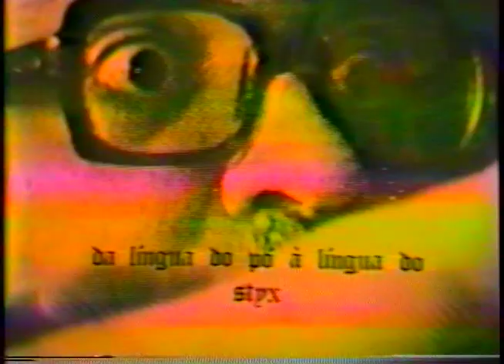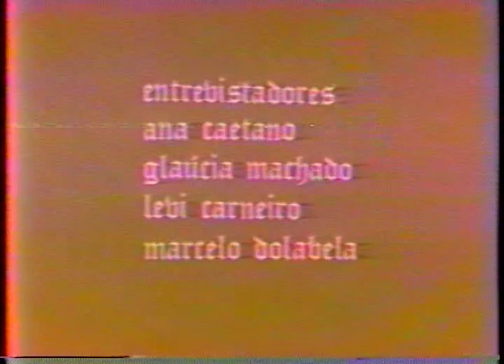ENTREVISTA INÉDITA DE HAROLDO DE CAMPOS: Um encontro no Aleph (1986)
Vídeo "Um encontro no Aleph", recém-recuperado, mostra entrevista de 1986

Em 1986, Haroldo de Campos esteve em Belo Horizonte para participar de um evento e os editores da revista literária Fahrenheit 451 pediram a ele uma entrevista, a qual se realizou, de fato, com a participação dos quatro editores: Marcelo Dolabela, Ana Caetano, Gláucia Machado e Levi Carneiro. O encontro foi registrado em fita VHS pelo cinegrafista André Prata Amorim, que fez a captação e a edição pela produtora Vovó Viu o Vídeo.

A entrevista – que recebeu o título  "Um encontro no Aleph" – permaneceu nessa fita VHS e, apenas recentemente, foi recuperada para uma mídia contemporânea. Ana Caetano e Levi Carneiro nos enviaram o arquivo com o vídeo e nos autorizaram a divulgar. Expressamos publicamente, aqui, nosso grande agradecimento a Ana Caetano, Levi Carneiro, Gláucia Machado, Marcelo Dolabela (in memorian) e André Prata Amorim por terem feito com que esse registro audiovisual valioso de um momento dos mais produtivos da trajetória de Haroldo pudesse alcançar um número maior de pessoas e ficar disponível para futuras gerações.